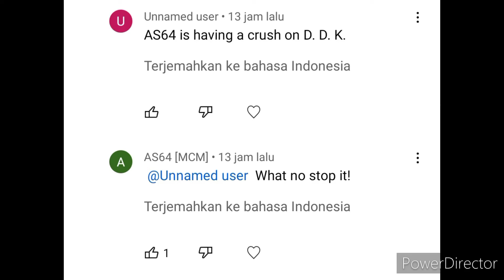Me, Crew And D. D. K.'s Reaction To This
Inspired By @craigmariofan6518
And Credit To @pennythejaguar For The Crew PNG